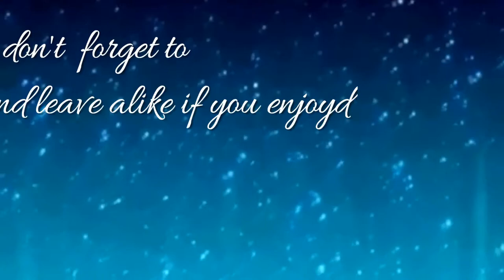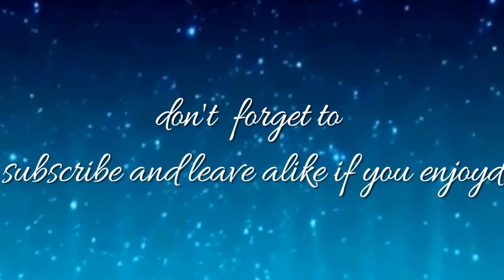Mirror's Edge Catalyst walktrough gameplay part 2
hey , how's it going on guys my name is JoelMB5 this my second video please enjoy and don't forget to subscribe and to leave a like, you,ll help alot, cya around